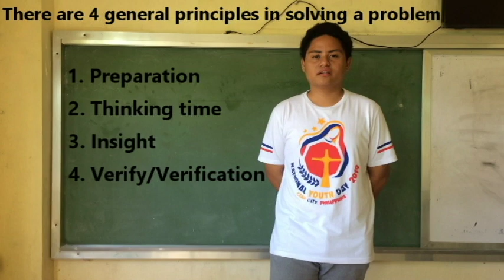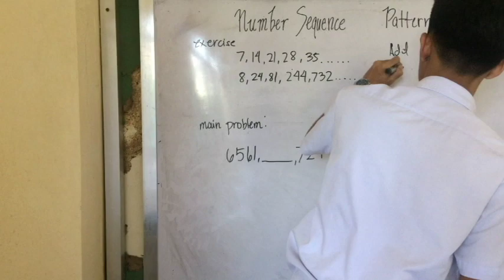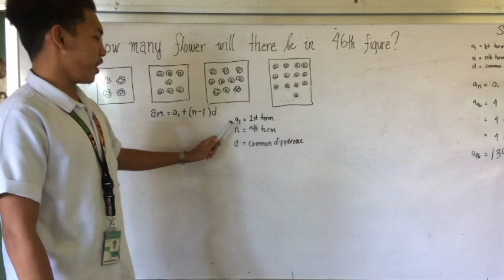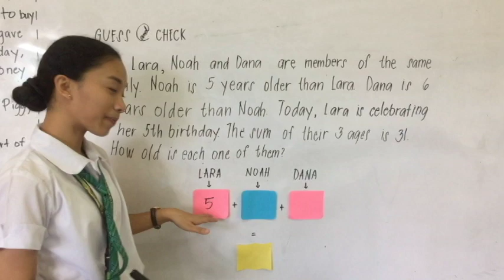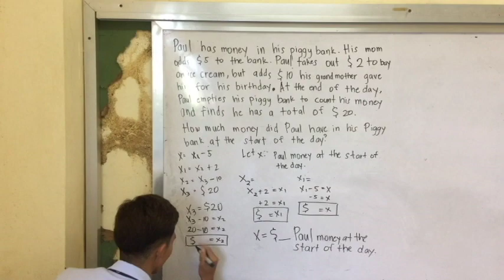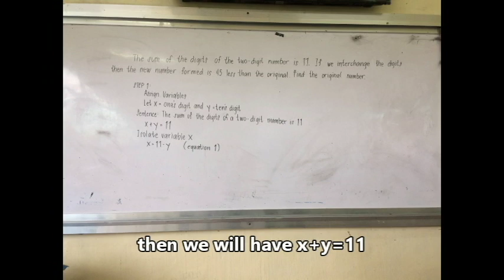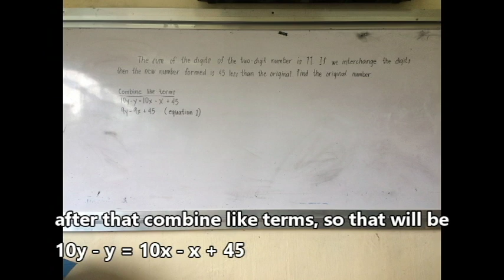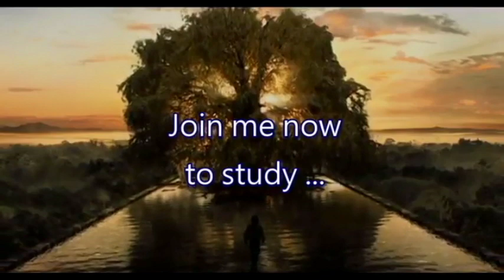Math Project (George Polya)